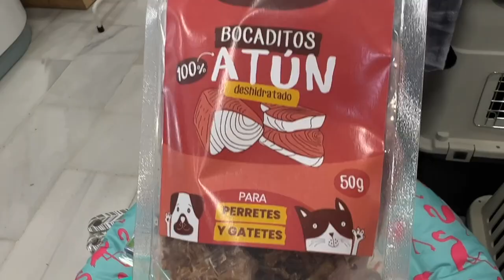07072023 Lemmikkikorneri 5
Tänään Olivia esittelee meille lemmikkien kesätuotteita - mm. mielenkiintoisen uuden flexin. Varsinainen monitoimimalli.
Yhteistyössä: Okidogi.store